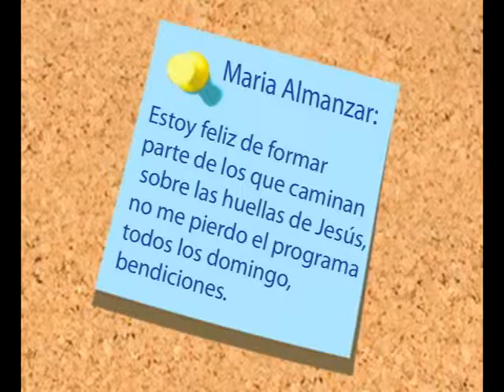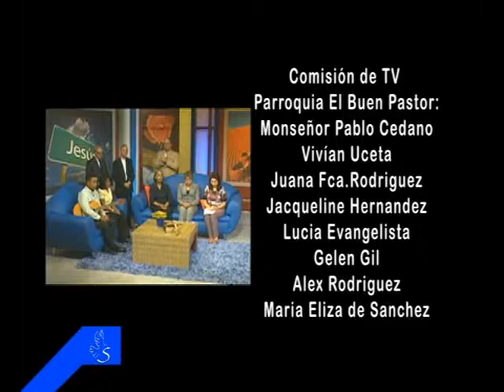Escuchanos Señor - Si el Señor te llama, estas preparado?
Siguiendo sus Huellas - Domingos 7 a.m. Telesistemas